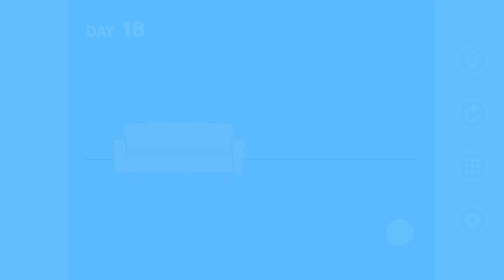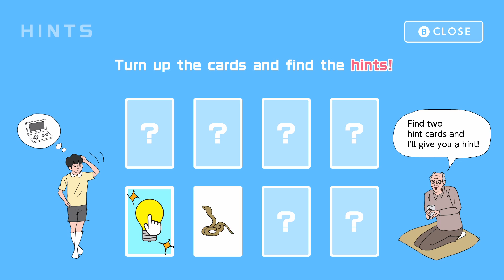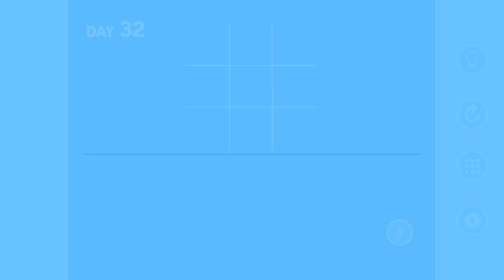닌텐도 스위치 [엄마는 게임을 숨겼다!] 2화 엄마가 게임을 숨겼는데 닌텐도 스위치에 나왔어요!! 그래서 다시 게임기를 찾아봤어요!!